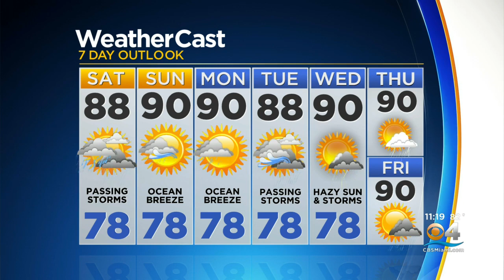CBSMiami.com Weather @ Your Desk 7-9-21 11PM